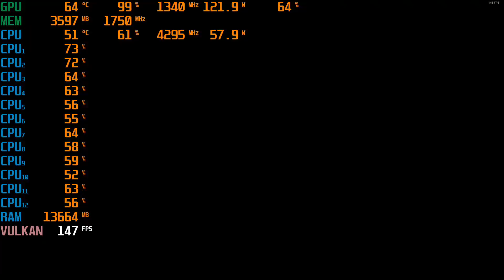Rainbow Six Siege | AMD RX 580 4GB | 8700K | 1080p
My Gaming Rig :

MB - ASUS TUF Z370-PLUS GAMING
CPU -Intel® Core™ I7 8700K OC 4.9GHz 1.33v
RAM - DDR4 - 32 GB 3000MHZ KINGSTON HYPER-X RGB
Cooler -  Kraken X72 | NZXT
Test GPU : RX 580 4GB

SSD - 240GB
SSD - 480GB
M2  - 250GB
PSU - FSP HYPER M 700W

MOUSEPAD - Razer Gigantus V2 - Large
MONITOR : LG ULTRAWIDE 29UM59-P 75Hz  + 24'' Acer + 24'' Acer 144hz